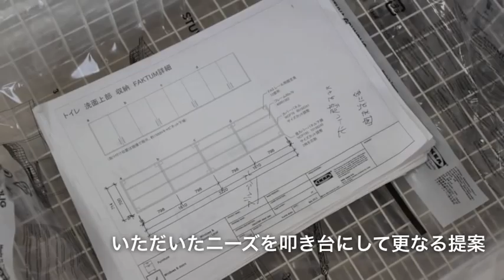スウェーデンから届く家具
世界で一番大切なのは子どもたち。IKEAの一貫したカンパニーメッセージです。この一言が、IKEAの支援の姿勢を雄弁に物語っています。

IKEAは言わずと知れた世界最大の家具販売店。そのIKEAの日本法人であるIKEAジャパン様より、東日本大震災で被災した渡波保育所（石巻市）に「東日本こどもプロジェクト」なる支援活動の一環として家具や玩具が納入されます。

保育所の開所予定日は10/1とのことで、園児達はまだいませんでしたが、これらの家具を使い、キャッキャ言いながら日常を過ごす子ども達の様子が目に浮かびます。IKEAの家具なので、触ろうが舐めようが安全性にも問題はありません。実は、IKEAの家具や玩具は安全性だけでなく、研究に基づいた細かい調整もされています。例えば、角度などは1度単位で調整することもあるそうです。

今回、動画内にチラチラと出てきた家具は、全て市販品。全国のIKEAの店舗で購入できます。安全性もお墨付き、そして被災地での支援にも使われている家具と同じ物をお子様にいかがですか？

IKEAジャパン様では公立の保育所への家具支援を積極的におこなっておりますが、何が必要か要請を受けてからIKEA内で検討し、希望した以上の更なる提案もなされるとか。今回拝見した渡波保育所は石巻市からの要請だったと伺っておりますが、据え付けのもの以外、ほとんどがIKEAの家具でした。そのせいか、普段見ている保育所や保育園とはちょっと違う雰囲気に感じられます。

最後にIKEAジャパン様の家具支援について少し書かせて下さい。IKEAジャパン様では、公立の保育所などで家具支援する体制が整っております。要請を頂いたら、積極的に支援を検討するそうです。